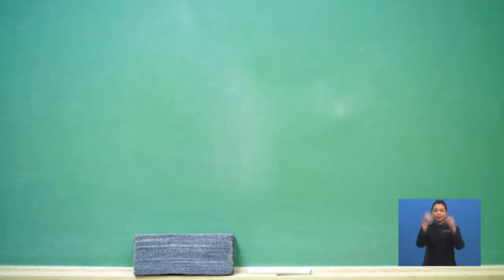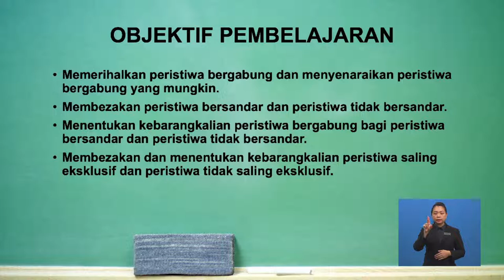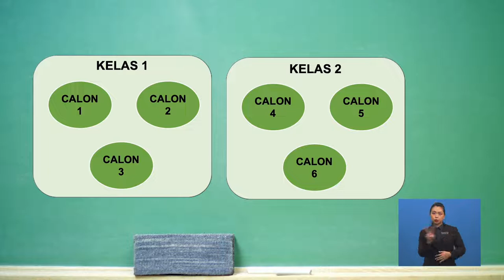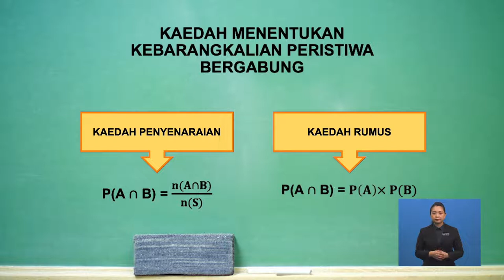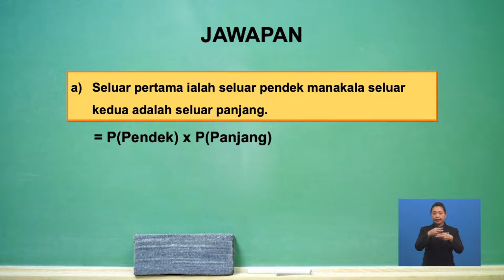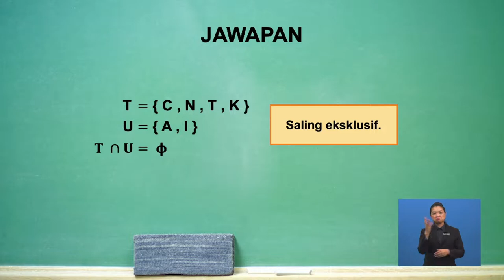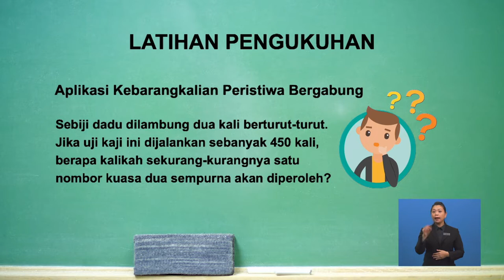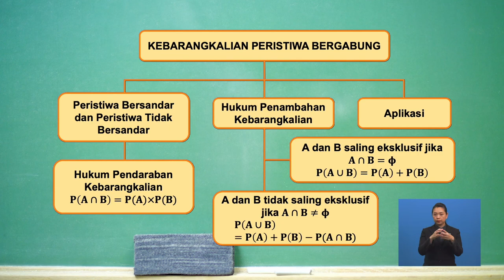Tingkatan 4 | Matematik | Kebarangkalian Peristiwa Bergabung | R423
Tajuk ini menerangkan mengenai kebarangkalian peristiwa bergabung dan cara menentukan kebarangkalian peristiwa bergabung yang melibatkan peristiwa bersandar dan peristiwa tak bersandar